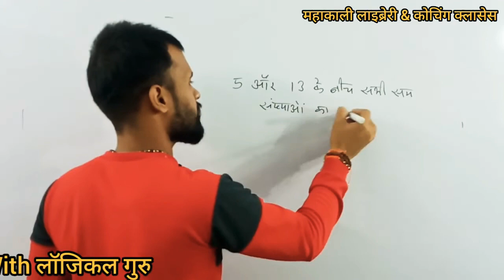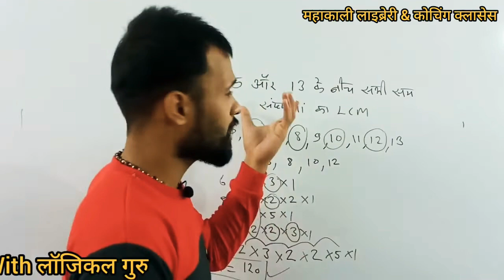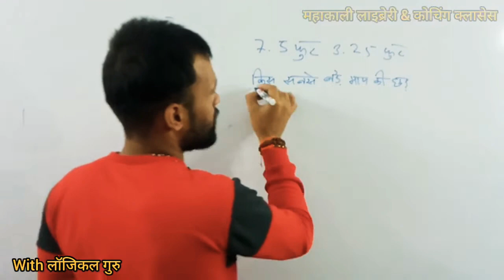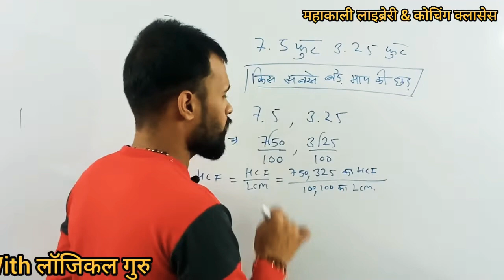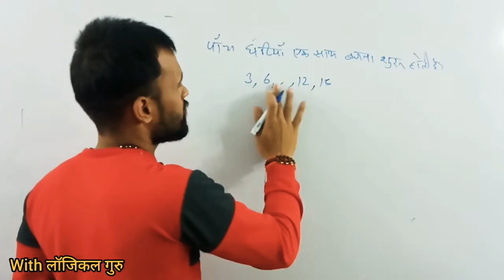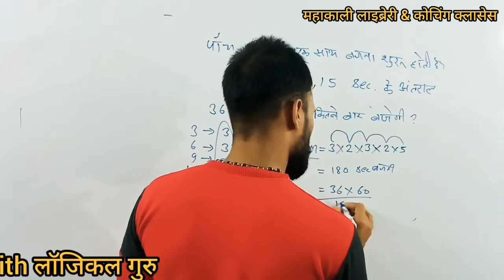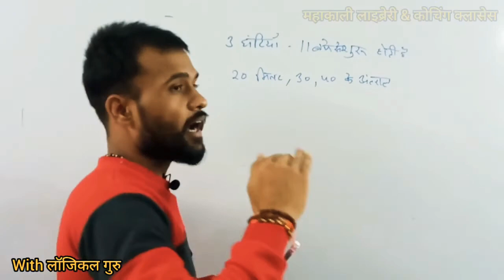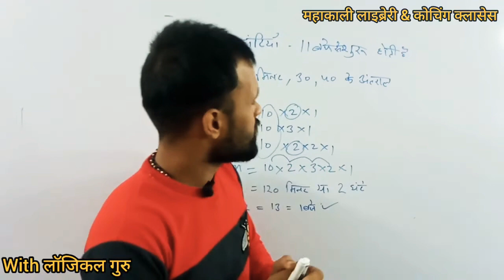AGNIVEER SPECIAL QUESTIONS 👍@MAHAKALI LIBRARY#AGNIVEER#ARMY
agniveer special
classes for agniveer
exam me aane vale questions#mahakalilibrary
MAHAKALI LIBRARY